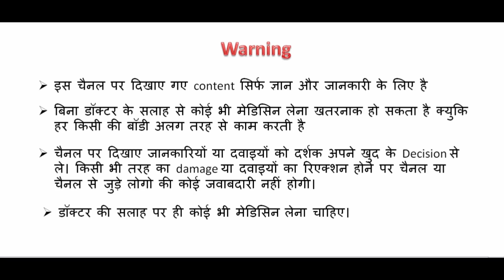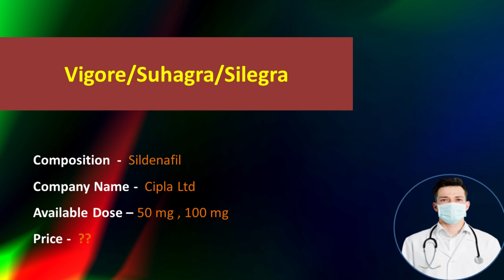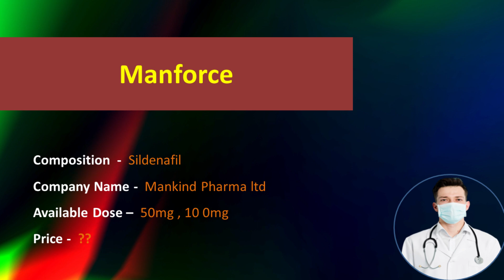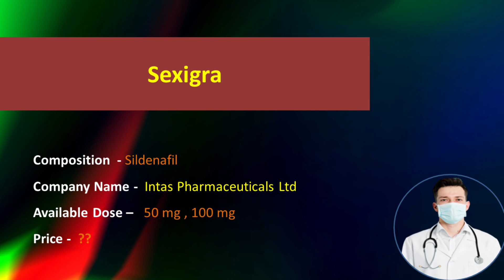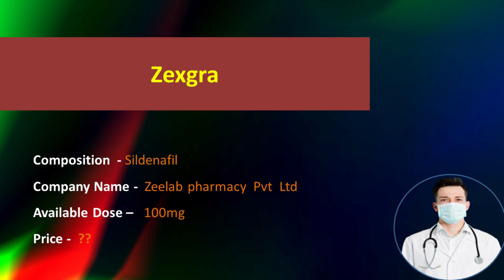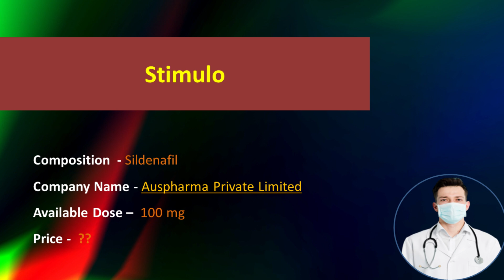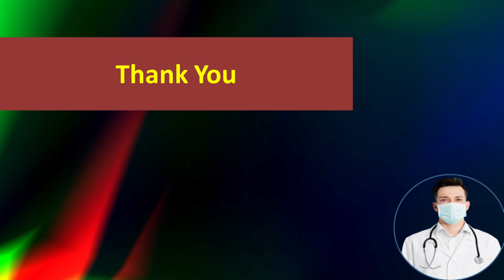Sildenafil tablet brand name in india/sildenafil brand in india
Hello,
Aaj main baat karne wala hu ki ,sildenafil tablet ke kaun kaun se brand available hai india ? kaun sa best hai ? kaha se le? kitna price h? kaun sa company achi h kis company ka le ??

search-
sildenafil brand in india,
sildenafil tablet name in india,
sildenafil tablet name,
sildenafil brand name,
sildenafil tablet online,
sildenafil tablet price,
megalis tablet price,
sildenafil  uses in hindi,
sildenafil tablet,
sildenafil 100mg,
sildenafil brand in uae,
sildenafil brand in america